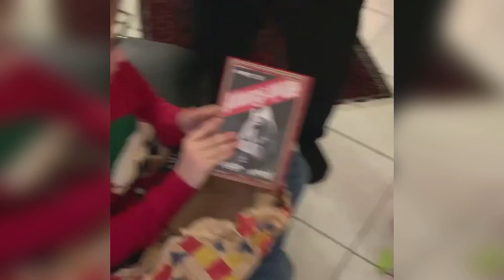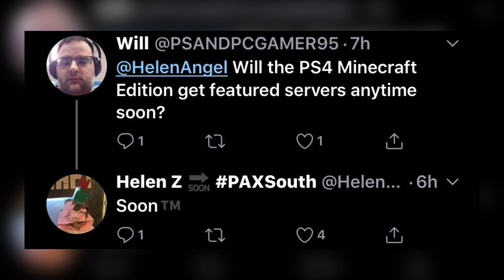ES musste ja soweit kommen..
🕹️ ALLE MEINE MINECRAFT ACCOUNT'S:

• OldGenGGDE (PS3)
• SirGGDE (NEU/PS)
• NextGenGGDE (PS4)
• gamingguidesde (PC)

Aufgenommen (Gameplay) mit der AverMedia LGP2*: